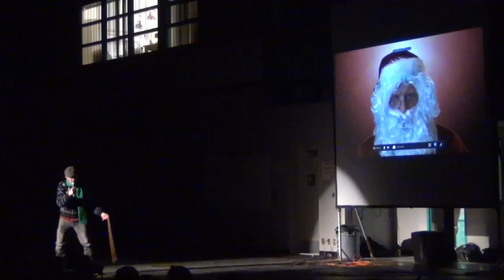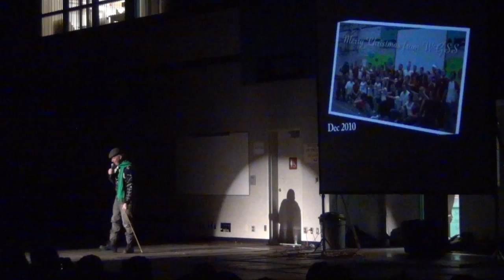2011 WGSS Christmas Assembly Part 4 of 6 (Teacher Skit Start)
The 2011 WGSS Christmas Assembly took place in the main gym on Fri, Dec 16, 2011.  Top 3 "Walnut Grove's Got Talent" Performers (CR3W, Catherine English, and Too Mainstream for You), Eggnog Chug contest, annual teacher skit, lipdub, teacher dance, bloopers and more.

Filmed by WGSS Video Production Students:
Yaniv S, Lauren S., Danielle C, and Jordan G

Media intros by:
Chase T, Alec C, and Jordan G

Assembly Planning & Organizing by:
Mr. Fast, Mr. Stephenson, and Mr Radford

Santa Skype, Lipdub, and other media edited by:
Mr. Radford